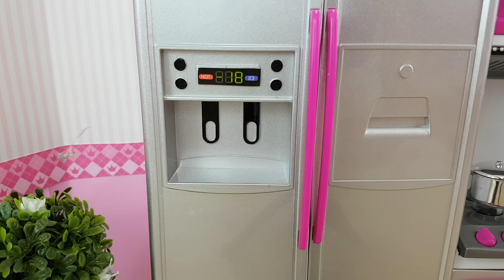Cocino para las muñecas Princesas Disney con juguetes de comida la cocina de Barbie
Cocino para mis muñecas Princesas Disney Rapunzel y Blancanieves en la cocina de juguete de Barbie muñecas. Utilizo mis juguetes de comida miniatura para jugar a las cocinitas con ruidos reales, ¡es muy divertido!

LIKE si te gustan los vídeos de juguetes y muñecas Princesas Disney 👑👍

🌈 ¡NUEVO CANAL PARA LOS MÁS PEQUES!

★Mira mis fotos en Instagram
Sorpresas Divertidas
43420 Tarragona
ESPAÑA